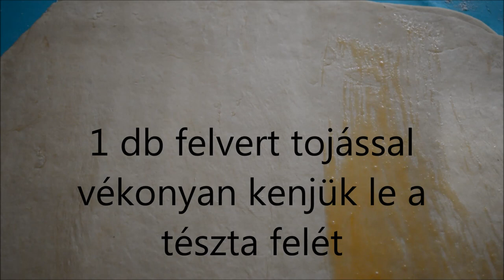Juhtúrós pogácsa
🎵 Track Info:

Title: Spring In My Step by Silent Partner
Genre and Mood: Pop + Happy